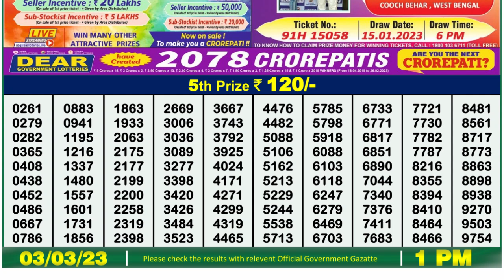Dear Lottery Sambad 1pm today 03.03.23 Nagaland State Lottery Result